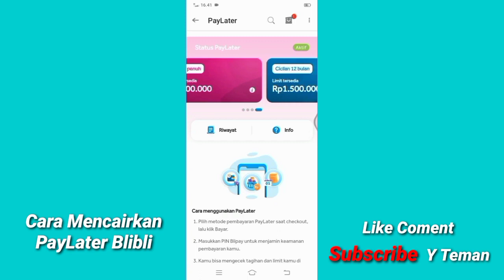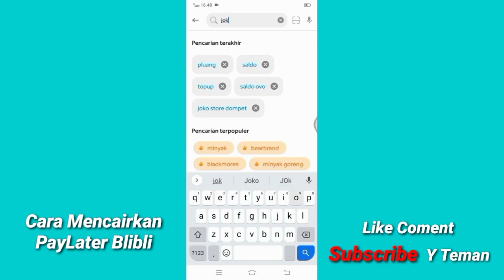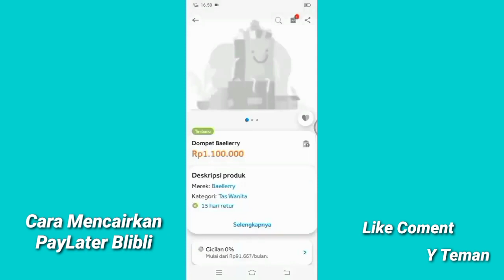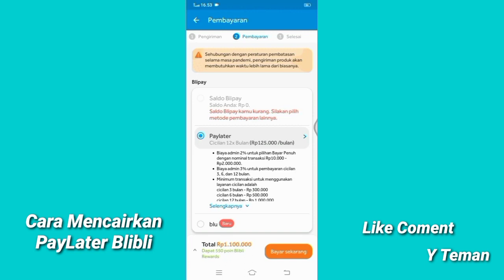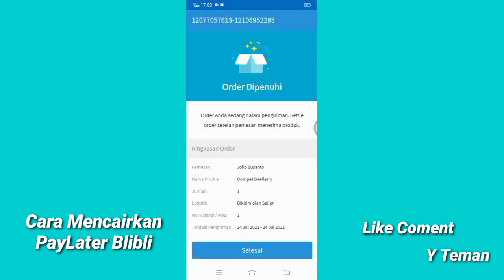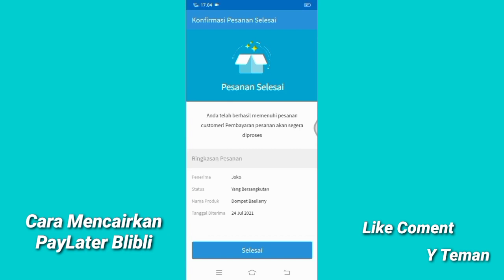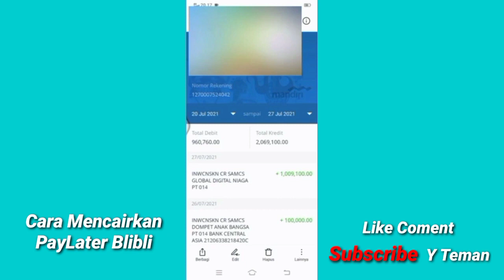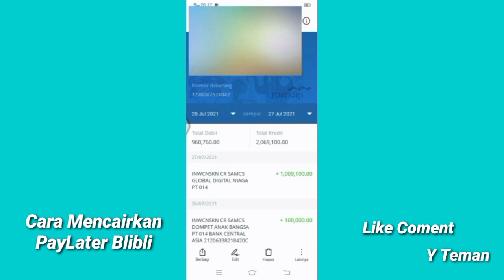Berhasil👍 Cara Mencairkan Limit PayLater Blibli Terbaru 2024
Assalamualaikum warahmatullahi wabarakatuh Oke teman-teman di video kali ini saya akan menjawab tutorial kan Bagaimana caranya meminjam uang di aplikasi pinjaman online Uang Cash terbaru 2023 bagi kalian yang belum tahu caranya silakan simak video ini sampai selesai